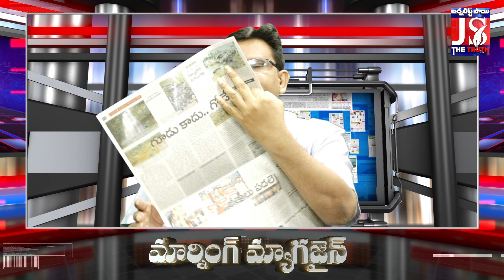Jagan Bigger Thinking | Shocked TDP Janasena | జగన్ మరో అస్త్రం ప్రతిపక్షాలకు నో ఛాన్స్